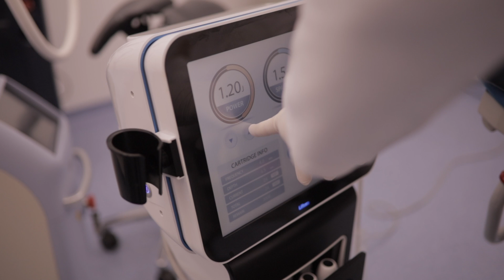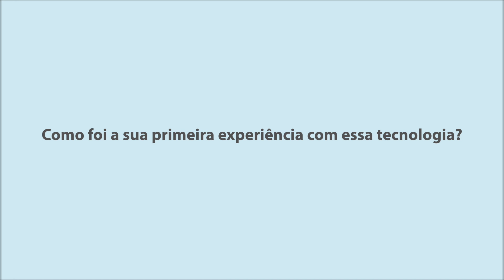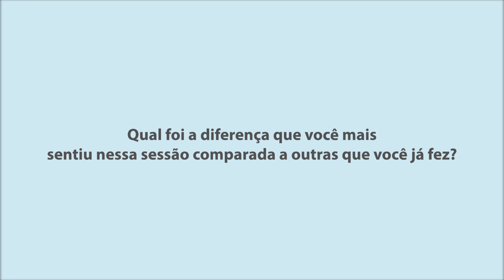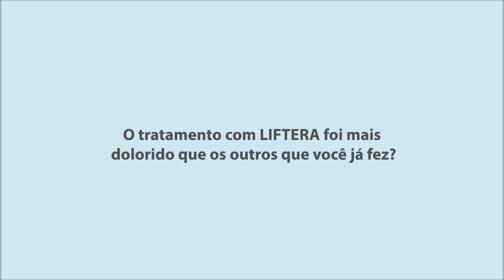Liftera na Clinica Dermatológica Dr. Guilherme Almeida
O Dr. Guilherme Almeida foi um dos primeiros dermatologistas a adquirir a tecnologia inovadora Liftera aqui Brasil. Confira de perto como ele a utiliza dentro de seu fluxo de atendimento, nessa visita exclusiva que fizemos em sua clínica dermatológica, localizada em São Paulo.

Dr. Guilherme Almeida was one of the firsts of brazilian dermatologists to purchase the innovative Liftera tecnology. Watch the video an see how he use Liftera in their procedures in this exclusive visit that we made in his clinic in São Paulo, Brazil.